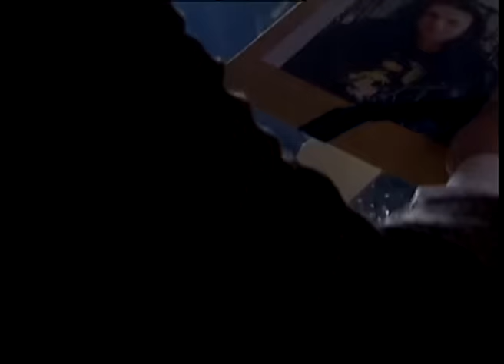Zabranjeno pušenje - Karabaja (spot) - 2003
Album: Bog vozi Mercedes
Godina izdanja: 2001.
Produkcija: Menart, Active time

Tekst pjesme:

Ponekad noću, kada nema svjetla
I ne vidi se put od kiše i od vjetra
Sjetim se njega - Karabaja

I tu počinje ta priča, negdje nasred Trebevića
Auto mi je stao u mraku k'o iz krimića
Strava prava - Karabaja

Kad kroz zavjesu od kiše priđe čovjek k'o da kliže
Kožna jakna puna sjaja, pruža ruku
Reče kratko - Karabaja

Ja sam biker, nisam rauber, 'ajde prošetaj do haube
možda napravimo nešto od te tvoje robe s greškom
reče sa smješkom

Ma pusti prdn'o je u šišu, a on samo reče tišu
I dok rukama si pljesn'o, stari auto već je kresn'o
Strava prava - Karabaja

Rekoh sebi simpa junkie - e baš ću pričat' Branki
Haj'mo nešto popit' čovjek si čudan al' duhovit
"Neka hvala" - Karabaja

I još mi je rek'o, prije neg' je nest'o
Dole u Harley baru pronađi moju raju
Reci da sam te ja posl'o i da ti srede motor
Dobar si čovjek imaš jaja, pozdravlja te Karabaja
Karabaja...

Karabaja mora dalje
Karabaja naći mora
Karabaja ne može na nebo
Otić' bez motora

Parkiram se, uđem u Harley bar
I upratim tu sam čovjek vrlo stran
Like a krme in Teheran

Osjetim poglede na sebi i da se smot'o ne bi
Prvi progovaram, sve vas pozdravlja Karabaja

Nasta muk u kafani, ni'ko ništa nije pit'o
Atmosfera je bila k'o kad je umro Tito
Najveći sin

Priđe mi stariji roker "Ma jesi normalan, jeb'o te
Karabaja se, ljepoto, rast'o sa životom
Izbo ga stoper, ukr'o mu motor."

Karabaja mora dalje
Karabaja naći mora
Otić' bez motora